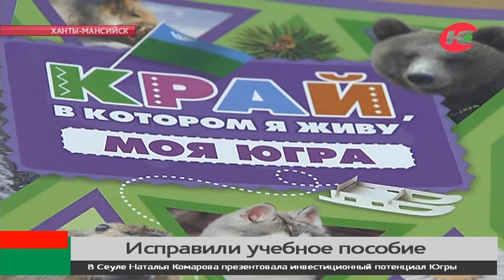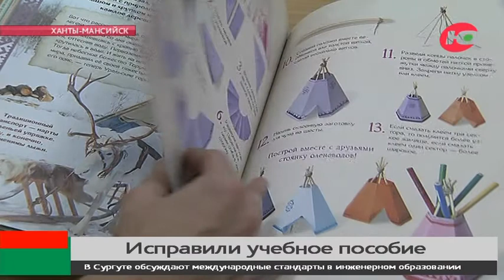Отпечатали с запасом. Югорские первоклассники получили исправленное учебное пособие о родном крае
Работу над ошибками выполнили. В школы округа поступили исправленные учебные пособия для первоклассников «Край, в котором я живу. Моя Югра». Напомним, в старом издании была ошибка - неточность в изображении карты округа. Её вызвал технический сбой при вёрстке. Издательство всё исправило и перевыпустило учебное пособие уже за свой счёт.